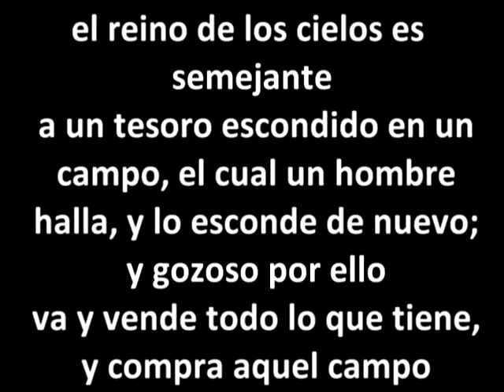El reino de los Cielos.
Por más que intento decirles la verdad, no puedo.